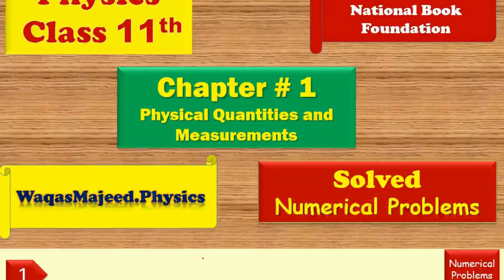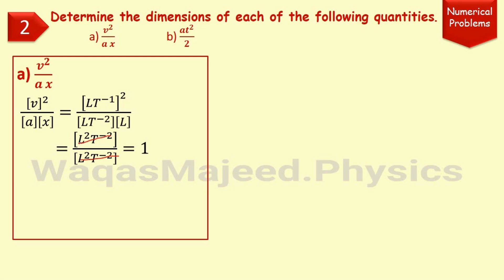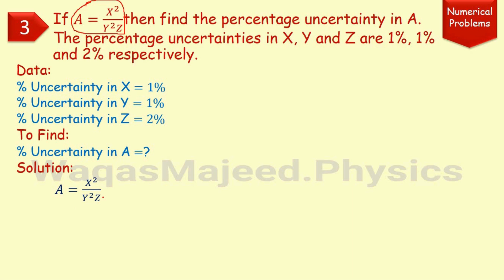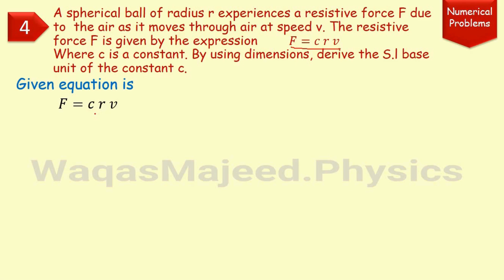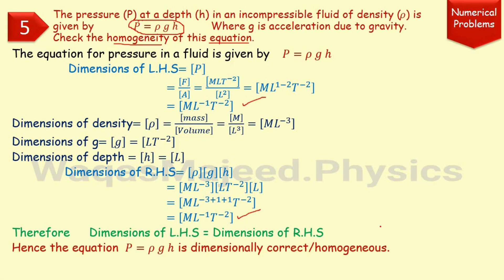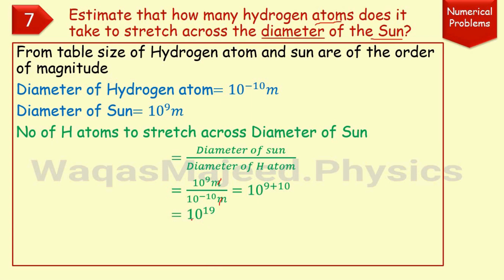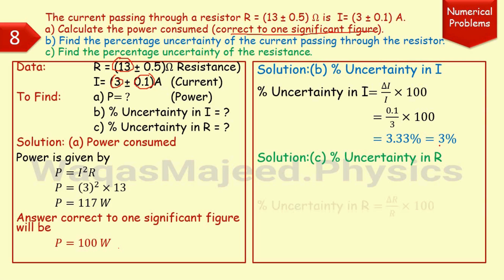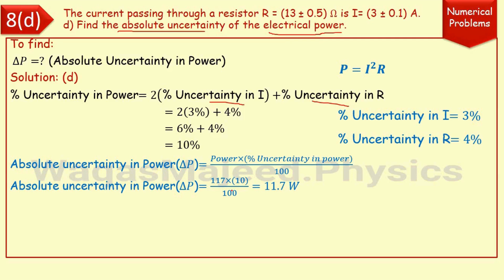Chapter 1 Numerical Problems, Physics Class 11, Federal Board, National Book Foundation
Dear Students, in this video i have explained the solutions to numerical problems from chapter 1 ( Physical Quantities and Measurements) of 1st year Physics  book, in accordance with the new syllabus of federal board and National Book foundation.
The answers are very easy to understand, authentic and short in length so that you may write within the space provided in exam answer E-sheet.

1st year Physics
Class 11 Physics
numerical problems solved
Federal Board
National Book Foundation
Curriculum 2022-23
numerical questions chapter 1 physics class 11